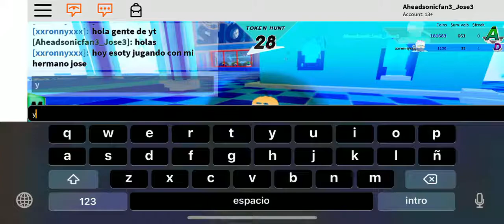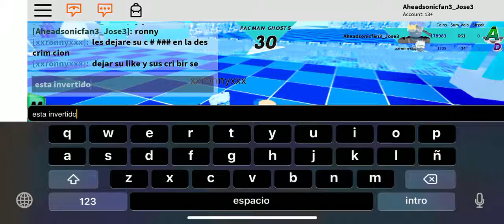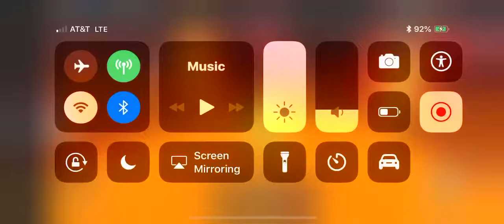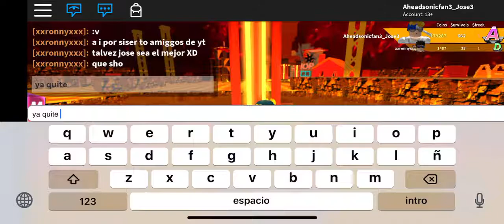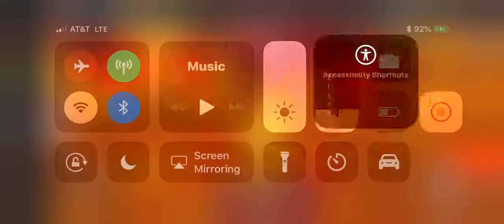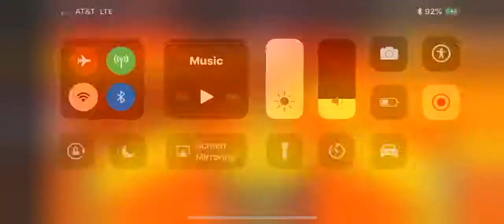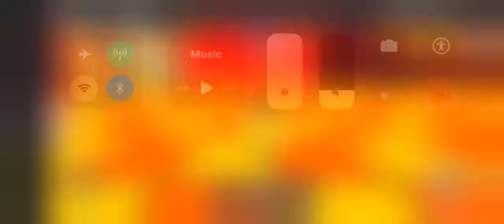Roblox time skip